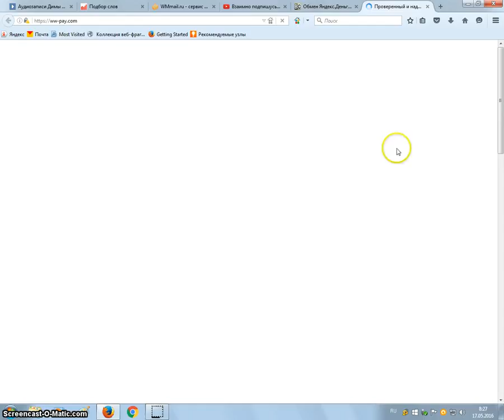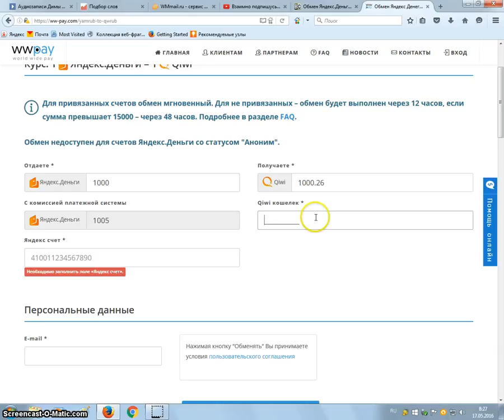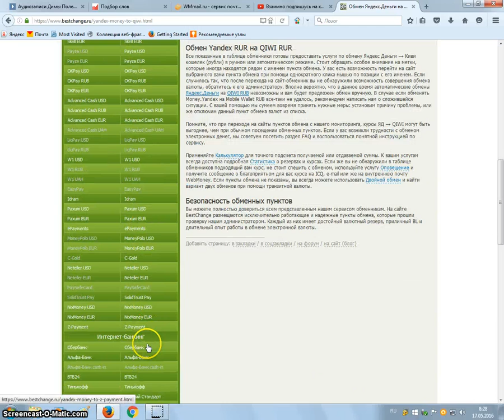Как обменять Яндекс Деньги на Киви и наоборот (Обмен Яндекс на Киви)